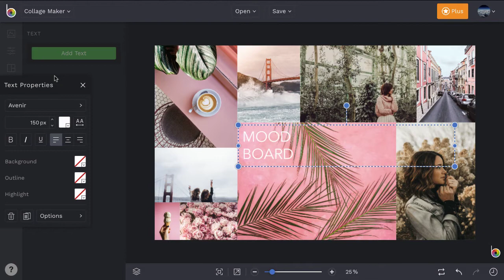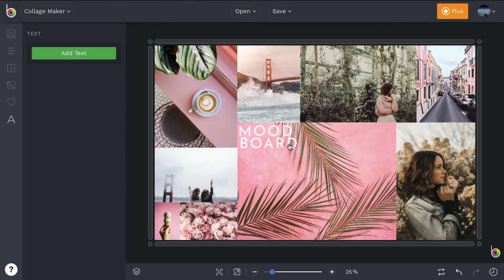How to Add Text to Photo Collages in BeFunky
Learn how to add text to your photo collages in BeFunky's online Collage Maker!